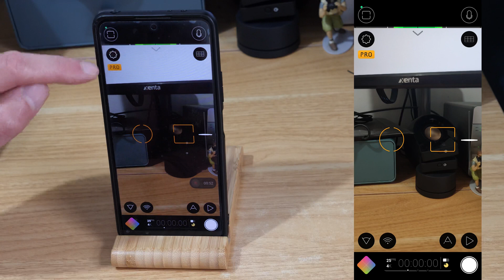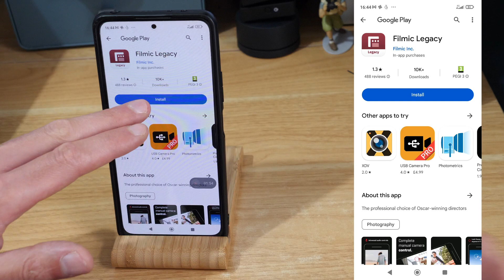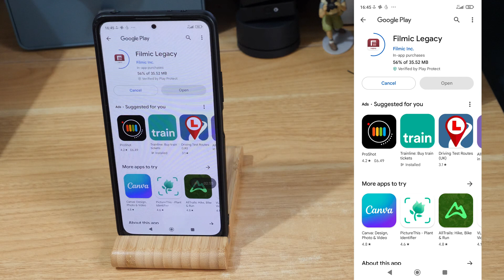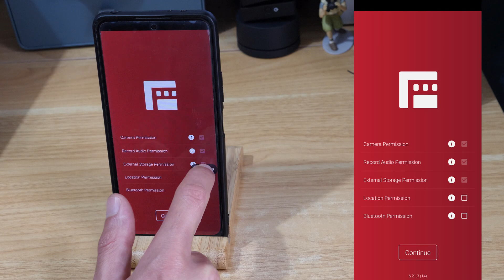Filmic Pro Not Working | Not Able to Access Pro Features in Filmic Pro without Subscription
In this video, we look at how to access the pro features in Filmic Pro when you paid for the app on the old one-off license payment.
If you have found this content useful and would like to support my channel to allow me to keep offering free content then please consider using Super Thanks, my affiliate links, buying me a coffee ☕